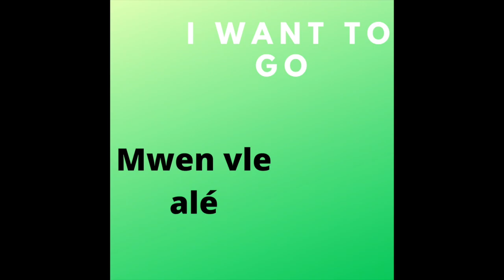I want to go | Mwen vle alé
sung by Worshippers House of Prayer